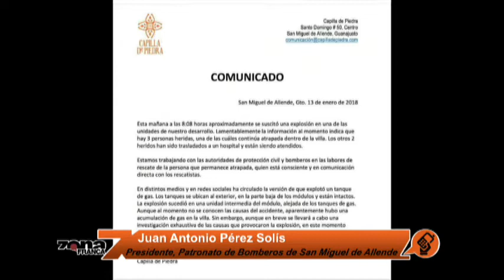Juan Antonio Pérez Solís Presidente, Patronato de Bomberos de San Miguel de Allende